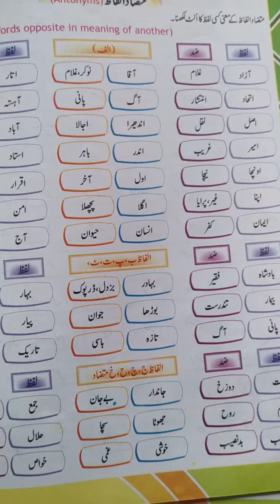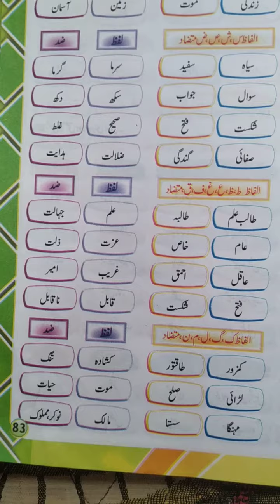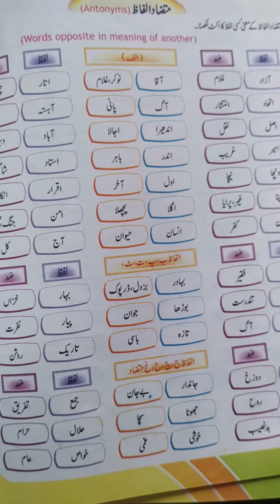Mutzad Alfazz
6 th